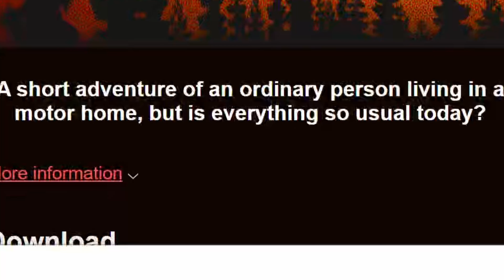Everything You Need To Know Before Purchasing Your Motor Home! | House On Wheels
In this video, we'll go over everything you need to know before you purchase your NEW motor home. Welcome to my new House On Wheels.

💗Awesome announcements below!💗

💗Full Reviews and Gaming News available at artemludum.blogspot.com